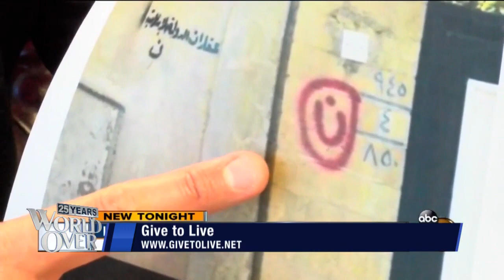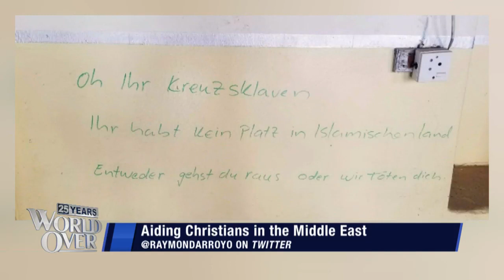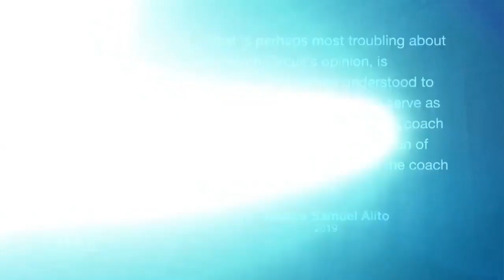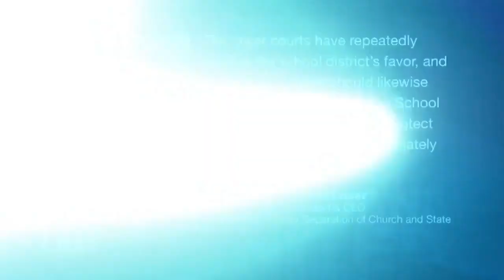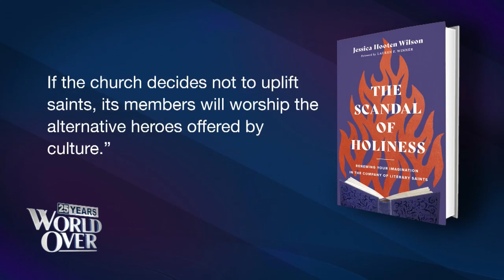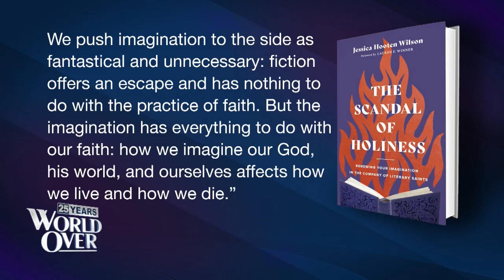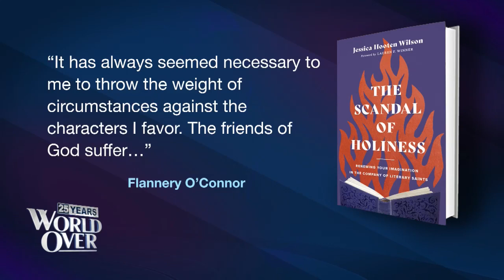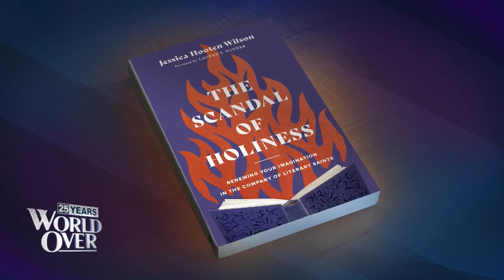The World Over April 28, 2022 | Give to Live, Coach Kennedy, & The Scandal of Holiness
Highlights from the GIVE TO LIVE benefit held in Los Angeles recently for the persecuted Christian communities in the Middle East, moderated by RAYMOND ARROYO and featuring MEL GIBSON, CHALDEAN BISHOP MICHEL KASSARJI of Beirut, FR. ANDRE MAHANNA, NINA SHEA, AMBASSADOR SAM BROWNBACK, and STEPHEN RASCHE.

JOSEPH KENNEDY, former assistant football coach at Bremerton High School in Washington State fired for praying with students on the field, and his attorney JEREMY DYS discuss their religious freedom case currently being argued before the US Supreme Court.

JESSICA HOOTEN WILSON, scholar in residence at the University of Dallas talks about the the literary power of the saints and her new book, The Scandal of Holiness.